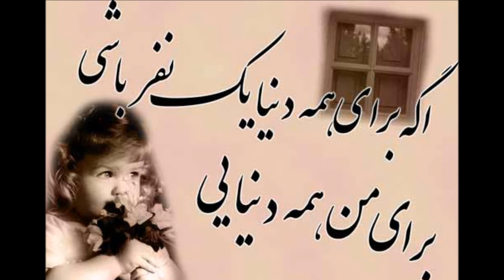Amir Jaahed - Shoroo Shod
Ahange jadid az Amir Jaahed